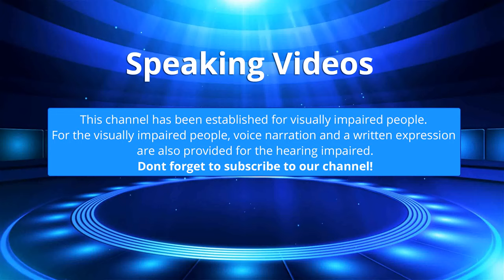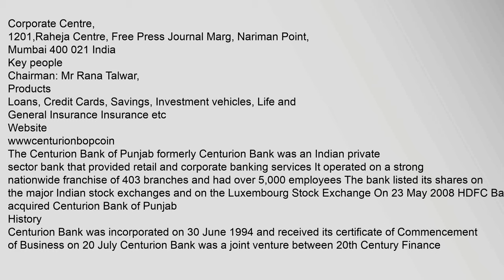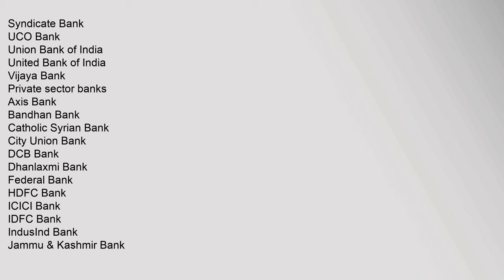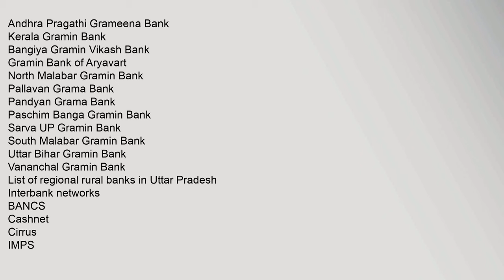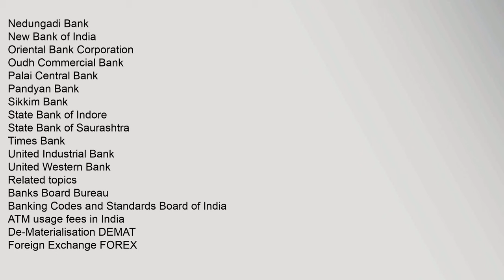Centurion Bank of Punjab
Corporate,Centre,
1201,Raheja,Centre,,Free,Press,Journal,Marg,,Nariman,Point,
Mumbai,400,021,India
Key,people
Chairman:,Mr,Rana,Talwar,
Products
Loans,,Credit,Cards,,Savings,,Investment,vehicles,,Life,and,General,Insurance,Insurance,etc